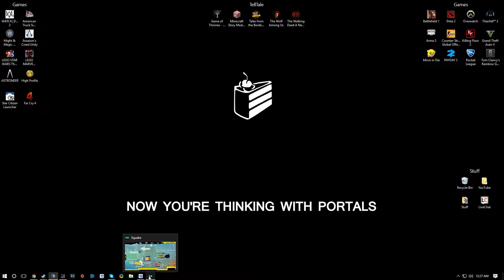SQUAKE Gameplay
The mix of Snake+Quake! Quite clever, eh? We thought so. SQUAKE is a massive multiplayer action-packed combat-trains game! Collect wagons to become longer. Destroy other trains and try to not die by hitting yourself, because that would be totally embarrassing.